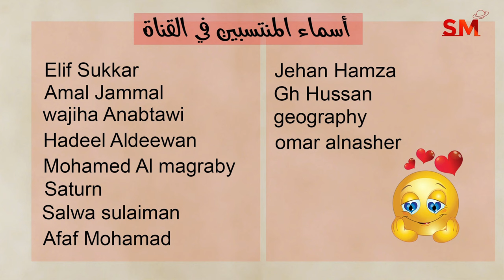توقعات الأبراج اليوم الإثنين 1 تموز يوليو 2024 سعيد مناع